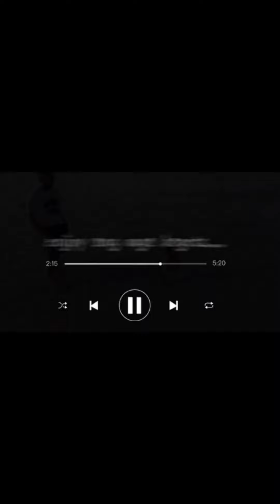Looc Beach Bagac Bataan - Ang Pagbabalik!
Making memories with genuine friends, one beach at a time